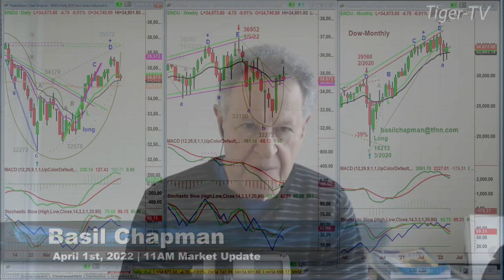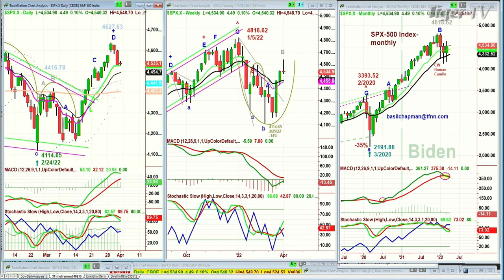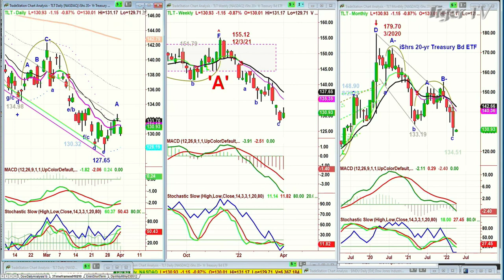April 1st, 11AM ET Market Update on TFNN - 2022